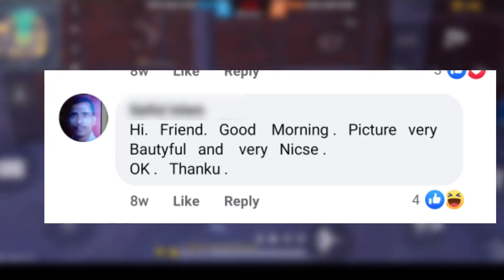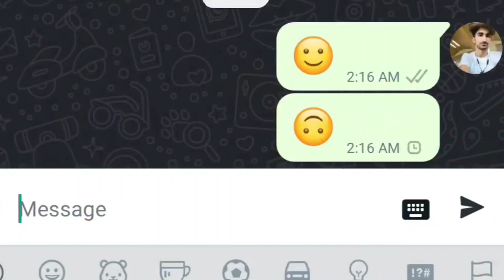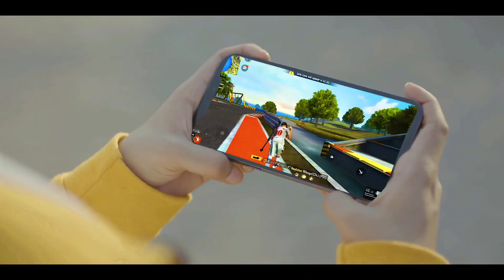THINGS THAT ONLY HAPPEN IN PAKISTAN ! REAL LIFE AND FREE FIRE | Rufe Bhai FF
About Me
● NAME                 RAUF KHALID
● AGE                    18
● DEVICE              POCO F3 ( 6GB RAM ) AND I PHONE